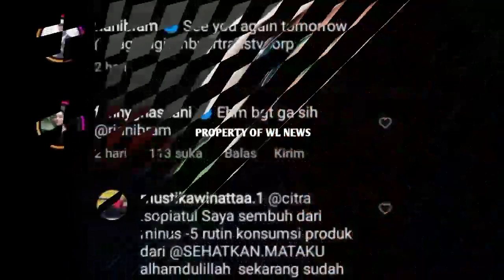DEWI PERSIK DAN RIAN IBRAM SIAP MENIKAH SETELAH KAKAKNYA | BERITA ARTIS TERVIRAL